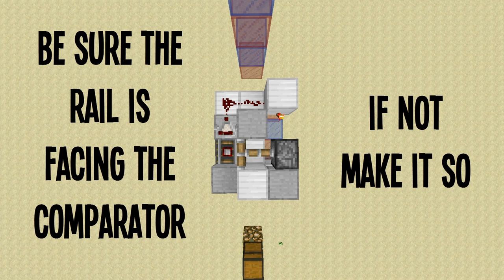TE#12 - Tiniest 100% Fully Automatic Wheat & Bread Farm [1.8+] - Tutorial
Hello Guys!

I think I've made The Tiniest 100% Fully Automatic Wheat & Bread Farm, designed for 1.8 and more!
This farm is my new contraption and I want to share it with you all!
Important: The 100% is because of the filter (no seeds/wheat and bread aren't together) a new contraption without filter and more compact is ready and planned.
So please take a look at that and give me some feedback